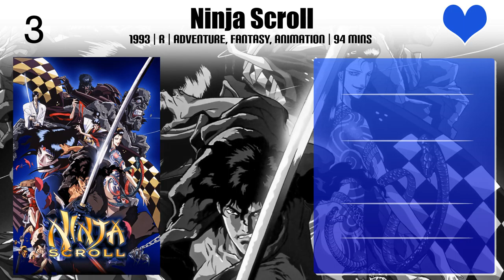Ichirō Nagai Top 10 Movies of Ichirō Nagai| Best 10 Movies of Ichirō Nagai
Top 10 Movies of Ichirō Nagai

Find the list of top 10 and best movies by Ichirō Nagai
Detective Conan: The Lost Ship in the Sky
Doraemon: Nobita and the Winged Braves
Urusei Yatsura 2: Beautiful Dreamer
Twelve Months
Conan, The Boy in Future
Ursa Minor Blue
Vampire Hunter D: Bloodlust
Ninja Scroll
Farewell to Space Battleship Yamato
Die Biene Maja - Ihre schönsten Abenteuer

Pl. Comment down your favorite movie of Ichirō Nagai